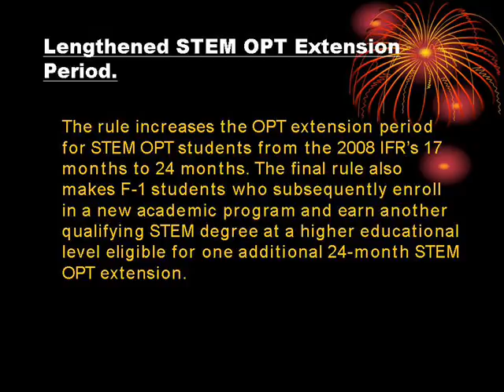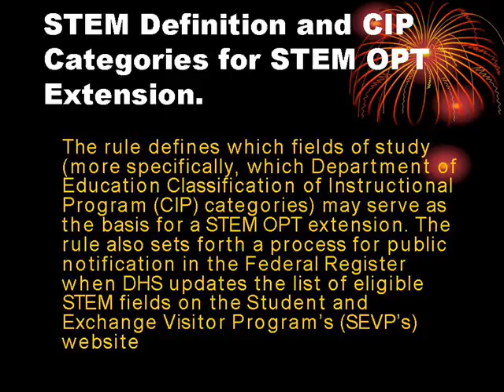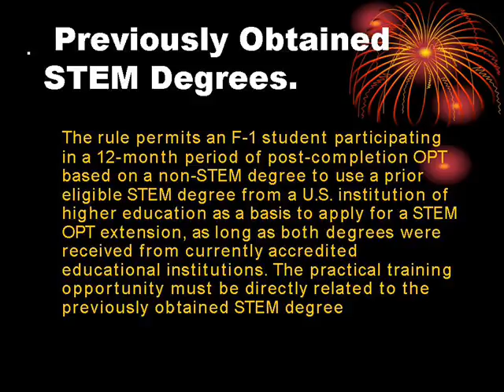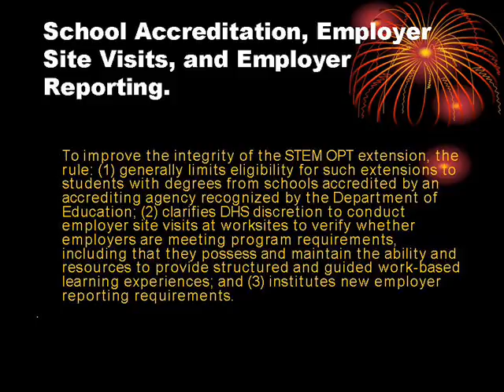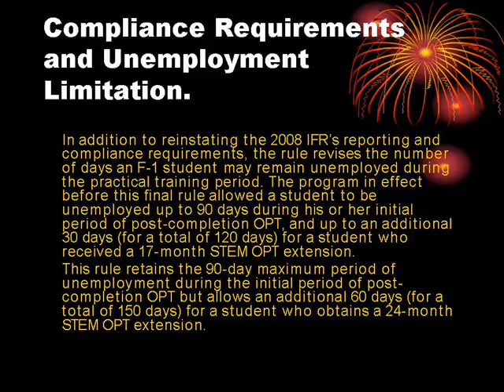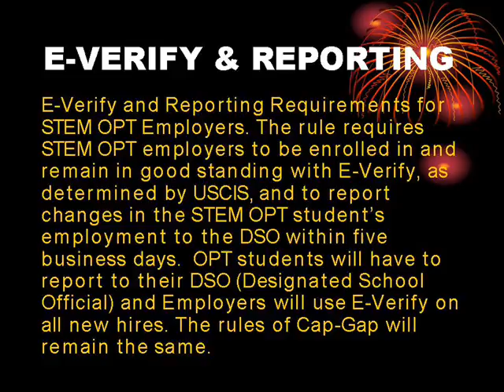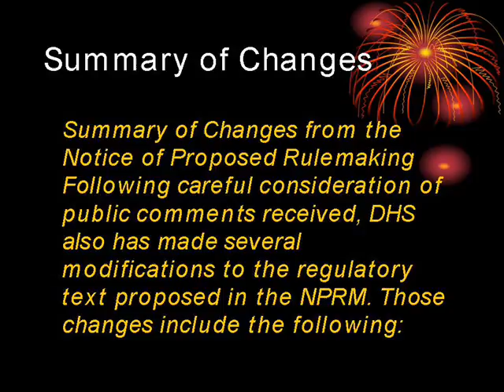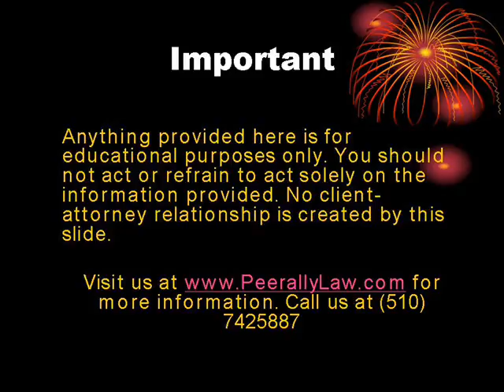Great News: 24 months Final Rule of Stem OPT Finally Out!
Analysis of the New OPT STEM extension final rule!
An analysis by Attorney Shah Peerally

PLEASE POST YOUR QUESTIONS ON THE COMMENT SIDE!

Time of Accreditation. For a STEM OPT extension based on a previously obtained STEM degree, the student must have obtained that degree from an educational institution that is accredited at the time of the student’s application for the extension.

SEVP Certification Required for Prior Degrees. For a STEM OPT extension based on a previously obtained STEM degree, the degree also must have been issued by an educational institution that is SEVP-certified at the time of application for the extension.
Overseas campuses of U.S. educational institutions are not eligible for SEVP certification.

Site Visit Notifications.  DHS will provide notice to the employer 48 hours before any site visit unless a complaint or other evidence of noncompliance with the STEM OPT extension regulations triggers the visit, in which case DHS may conduct the visit without
notice.

Focus on Training. DHS has modified the proposed rule’s Mentoring and Training Plan to increase the focus on training. The information collection instrument for this plan is  now titled Form I-983, Training Plan for STEM OPT Students.

Existing Employer Training Programs. This rule streamlines and clarifies the regulatory text and Training Plan for STEM OPT Students to clarify that employers may use existing training programs to satisfy certain regulatory requirements for evaluating the progress of STEM OPT students.

Employer Attestation. The rule revises the employer attestation to require that the employer attest that the student will not replace a full- or part-time, temporary or permanent U.S. worker.
Evaluation of Student Progress. The rule revises the evaluation requirement to require  that the student and an appropriate individual in the employer’s organization sign the
evaluation on an annual basis, with a mid-point evaluation during the first 12-month interval and a final evaluation completed prior to the conclusion of the STEM OPT